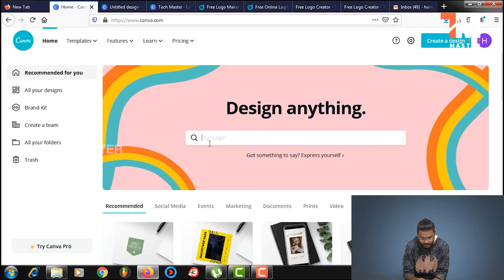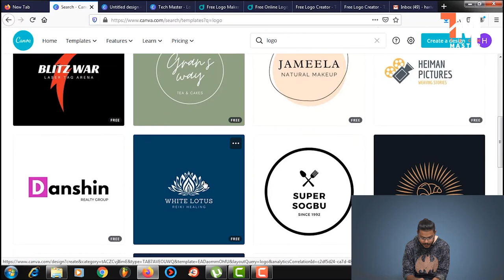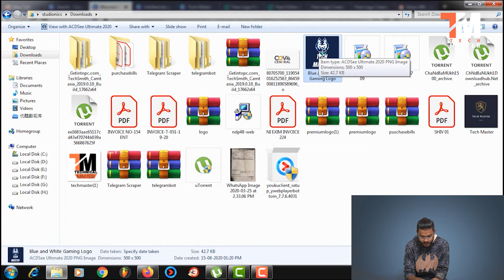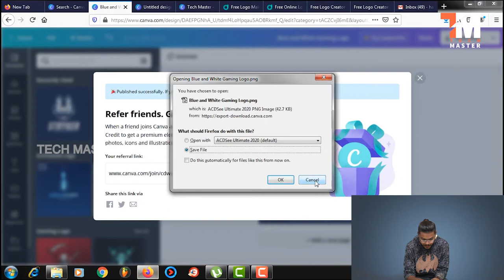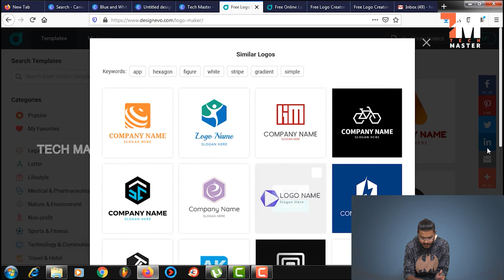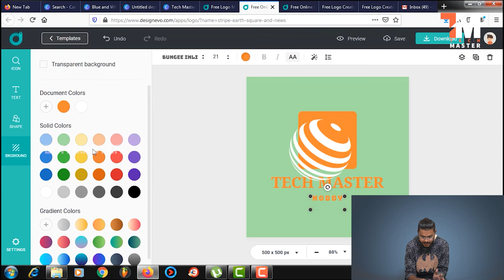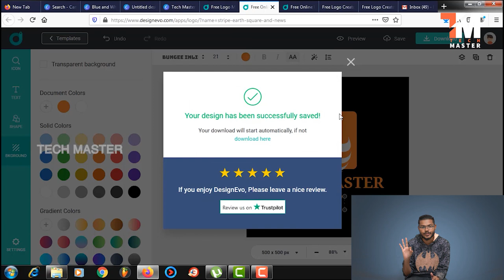how to make a free logo in 5 minutes - how to make logo in 5 minute free | 2020 | Tech master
how to make a free logo in 5 minutes - how to make a free logo in 5 minutes. how to make an awesome free logo in 5 minutes with no strings attached.  well in this video i will show you how to make a free logo in 5 minutes.
how to make a logo make a logo create a logo online logo maker free online logo maker and download free logo maker software free logo design software logo maker app best free logo maker how to create a business logo free online logo creator free logo templates how to make a logo online how to make a logo in 5 minutes how to make a logo 2019 pete kachev. today we show you how to make a logo in 5 minutes using the best free logo maker in 2020... easy way to make a logo for free in 5 min.
create a logo for free within 5 minutes | 2020.
Learn how to make a stunning logo for FREE in just 5 minutes! No software necessary!

Step #1: Click this link to get to the FREE Logo maker

 Canva app

 Designevo

 Logomaker.thehoth

DOP     :   Udhya
Editing :  Aravind
Vj          :  Noddy